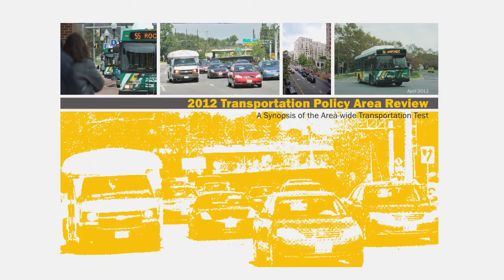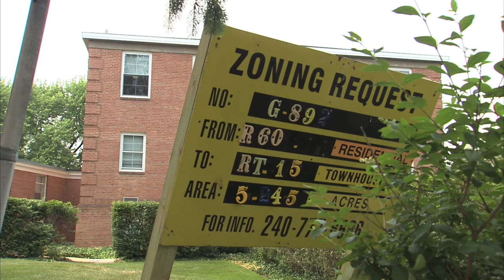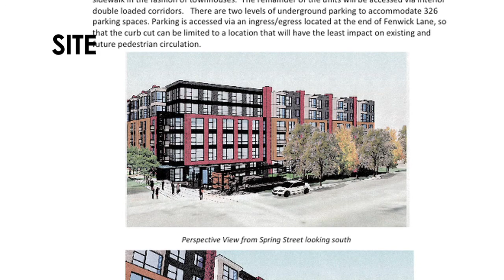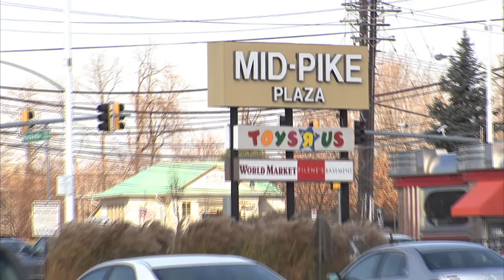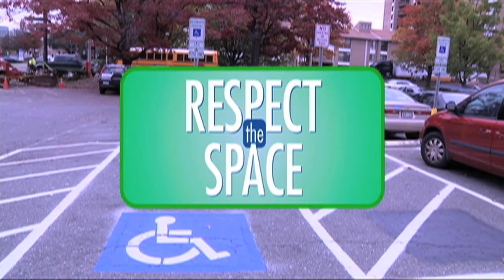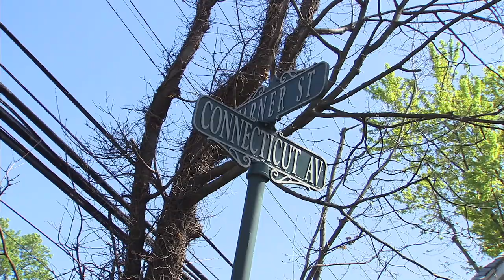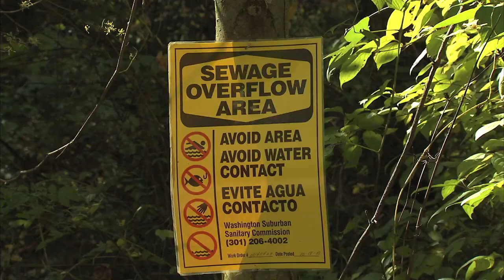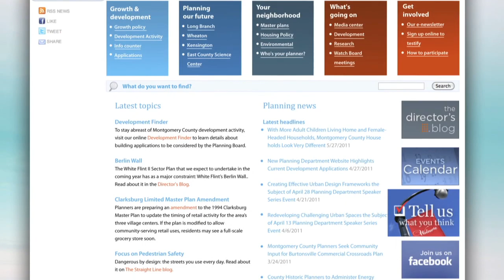Montgomery Plans #35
Transportation Planning, Chelsea School, streamlining the Development Review Process, walking the town of Kensington, and improving storm water management